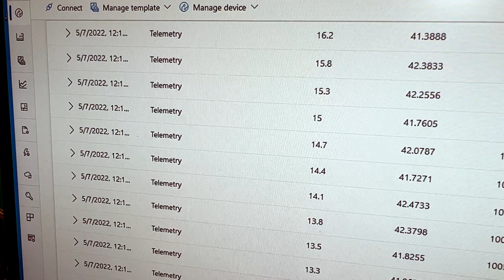Testing out the CircuitPython Azure library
We have some fun Azure for IoT projects coming up, but before we get to them, we wanted to test out the CircuitPython AzureIot library over with the new-ish ESP32-S2 TFT Feather. We set up a new device type that would report temperature, humidity, pressure and battery percentage. Then we provisioned a new device and adapted the example to report data from a connected BME280. There's a small fix we need to make to the NTP library to support raw sockets on native wifi devices but otherwise it works very well!